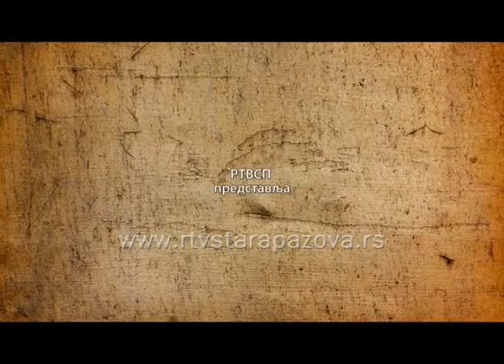Legende sporta Dragiša Vučinić I deo